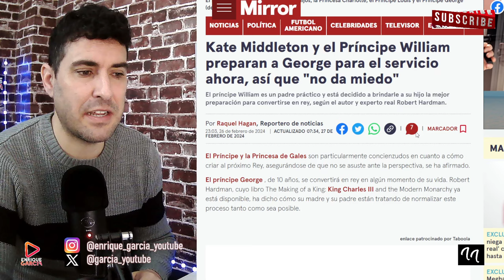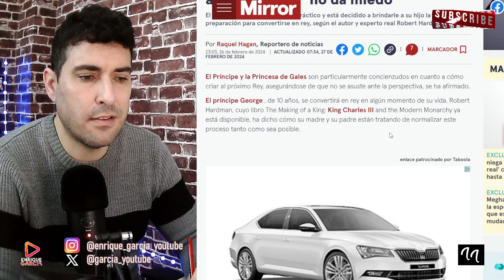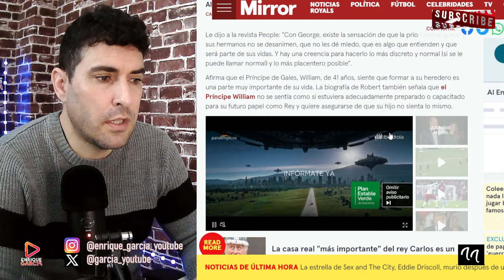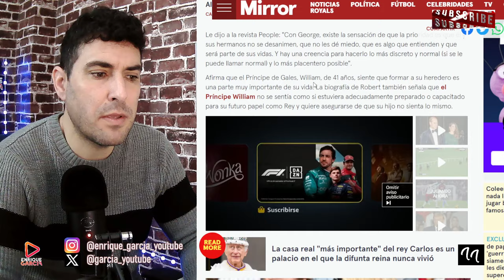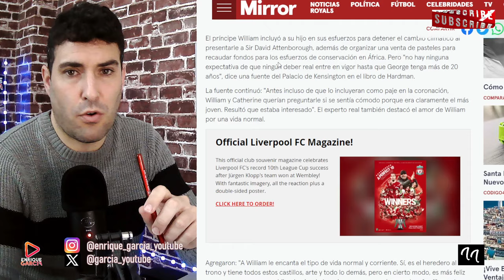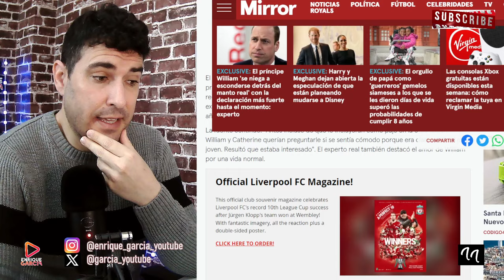ESCÁNDALO MUNDIAL, PREPARAN AL PRÍNCIPE GEORGE PARA POSIBLE ABDICACIÓN DEL REY CARLOS, CON 10 AÑOS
GRUPO WHATSAPP AVISOS DIRECTOS Y VÍDEOS👇
X @garcia_youtube
SI QUIERES SER INFLUENCER